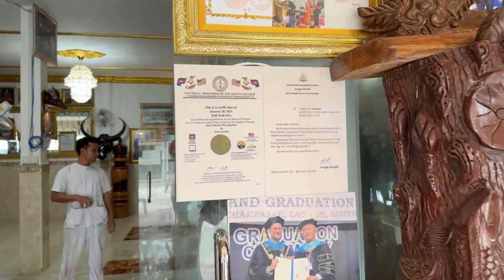២៩ ១០ ២៣/ លោកគ្រូ សច្ចវិរោ ណុប សក្កដា ហៅលោកគ្រូផេះអង្កាម ព្យាបាលជំងឺបែបបុរាណ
២៩តុលា២០២៣
លោកគ្រូ សច្ចវិរោ ណុប សក្កដា ហៅលោកគ្រូផេះគ្រូអង្កាម ព្យាបាលជំងឺប្រោសសត្វ  មិនយកបច្ច័យ ព្យាបាលជំងឺបែបបុរាណ ជួយរាស្ត្រ ជួយសង្គម ជួយជនក្រីក្រ ជួយមិនប្រកាន់ពួជសាស្ត្រ ជួយឥតព្រៀងទុក ជួយតាមលទ្ធភាព ចែករំលែកទាន ជួយអ្នកដែលដាច់ពេលអាហារហូបចុក អត់លុយទិញអង្ករ ជួយតាមលទ្ធភាព ប្រកាន់ផ្ជាប់ភាព សច្ច: យុត្តិធម៏ ព្យាបាលជំងឺផ្លូវងងឹត និង ផ្លូវភ្លឺ ដោះអំពើរ មន្តអាគមន៍ វិជ្ជាផ្លូវងងឹត ខ្មោច ព្រាយ បីសាច អសូរកាយ អាប ធ្មប់ ។
អាស័យដ្ឋានលោកគ្រូ ៖ រាជធានី ភ្នំពេញ ខ័ណ្ឌព្រែកព្នៅ សង្កាត់ពញ្ញាពន្ធ ភូមិត្រពាំងស្នោ ផ្លូវទៅភ្នំបាសិត លេខទូរសព្ទ័លោកគ្រូផ្ទាល់ដៃ 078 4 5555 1លេខសិស្ស 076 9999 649 / 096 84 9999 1 / 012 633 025
 Mr. SachChak Virou Nob Sakada nickname: "Ashes teacher, rice husk teacher " Treatment traditional methods, Black disease dark road, Help the poor, Help the society, Donate as far as possible,  Help not discriminate ethnicity
Address: Phnom Penh, Khan Prek Pnov, Sangkat Ponhea Poun, Trapeang Sno Village, near Baseth mountain​​​ in Cambodia